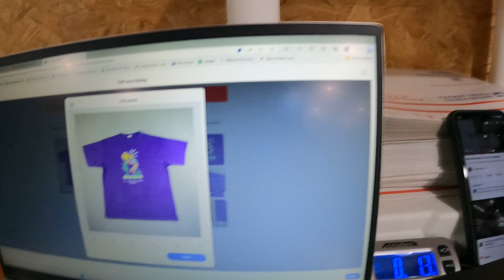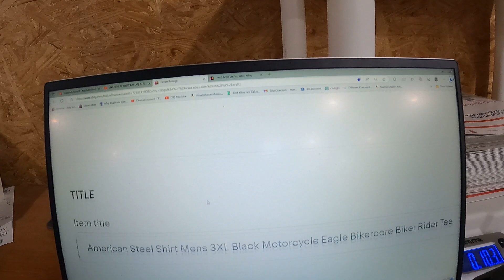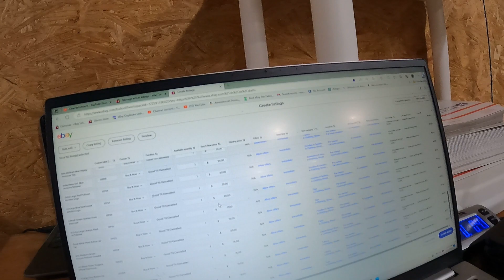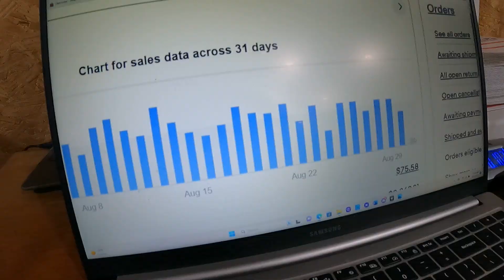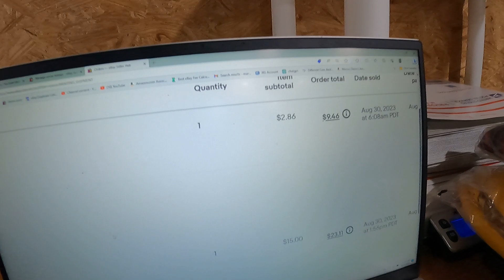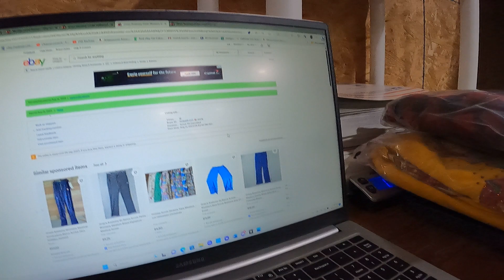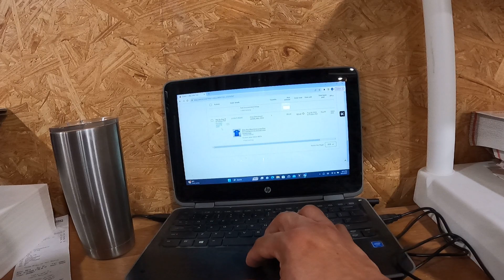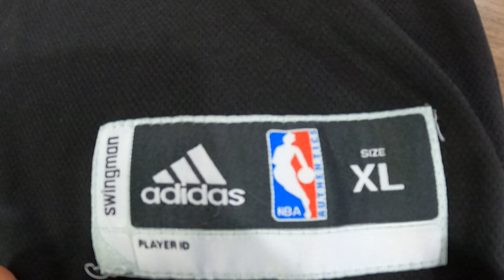HOW to find ITEMS for YOUR eBay Reselling Business!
In this video I will show you all what I'm doing in my business as a full-time eBay reseller.

For 32X8X8 storage boxes

Labels I use to create my own custom skus

For pre-made sku labels

For an affordable storage shelf
Skytex Lights

For the bags I use to store my inventory:

For the 10X13 poly mailers I ship in:

These are the 12X15 poly mailers I use for bigger items:

This is the Rollo thermal printer I use:

These are an affordable alternative to Rollo brand labels:

This box of tape lasted me a year!!:
These are the shoe racks I use for storage:

This is the last package of "magic erasers" I've had to buy:

Here are some affordable lint rollers I use:

Here is a great scale I use:

Step Ladder